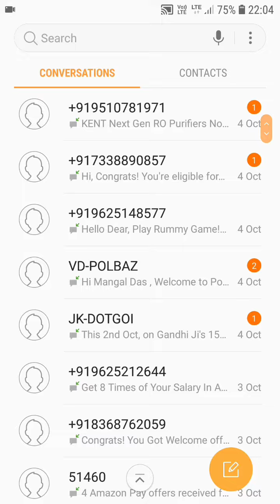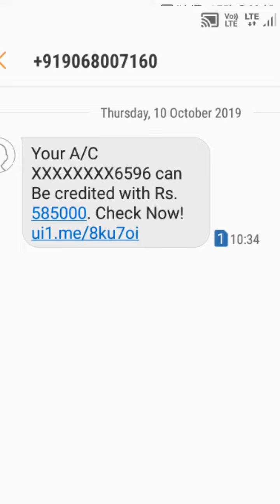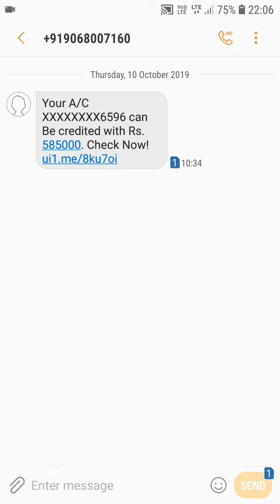জালিয়াতি ব্যাংক মেসেজ মোবাইলে। Your A/C 6596